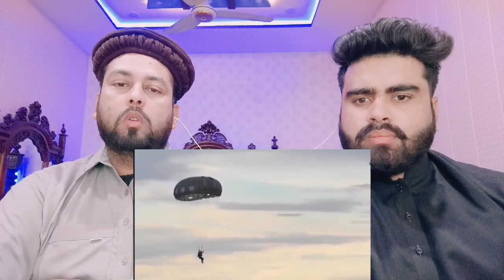India Vs China पैरा कमांडोज़ ट्रेनिंग में क्या फर्क होता है ? India Vs China Paracomando Training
.credits.

     Mubashir:- Mubashirktk007
Muddasser:- muddasser5